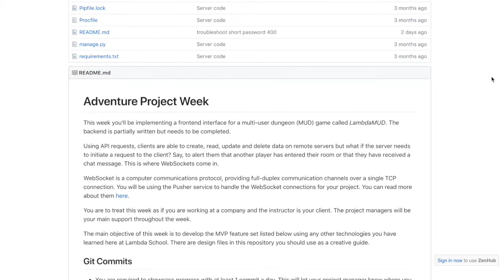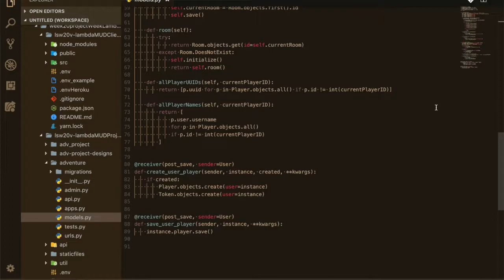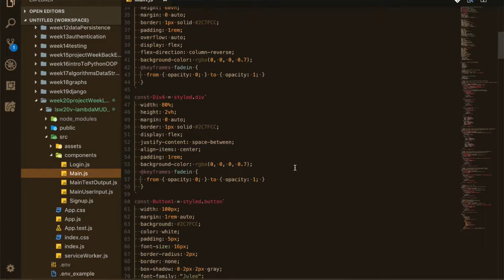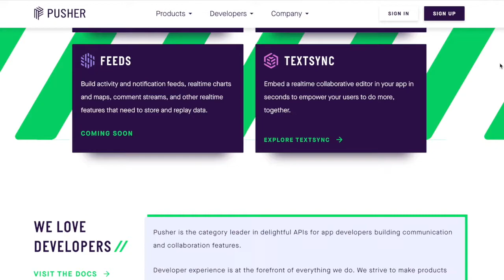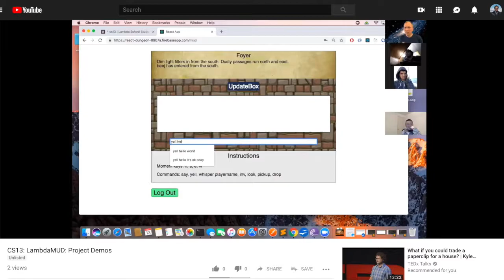Lambda School Week 20: LambdaMUD | Full Stack Web Development Academy | travelDev Vlogs (182)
We working with React and Python/Django to make a full stack application text base game. We built out mostly the front end but had to implement some features on the backend. We used a variety of APIs including Pusher-js. The project was fun to make and loved using Pusher-js since it feels like a very pragmatic feature to implement. It's all over now and I'm so excited for winter break and learn new technologies! See you in the new year!

00:01 Week 20 overview and basic project requirements
01:05 Project summary
01:39 Front-end aspect Back-end aspect
02:26 APIs used in project
02:35 Pusher-js API
03:15 Looking closing at MVP and stretch goals
04:12 Lectures during the week
04:35 Closing thoughts